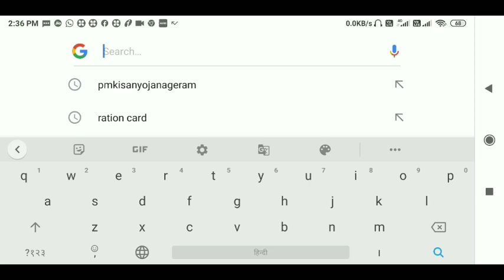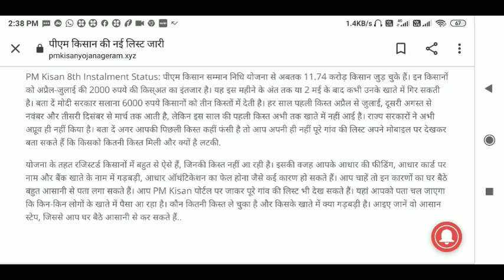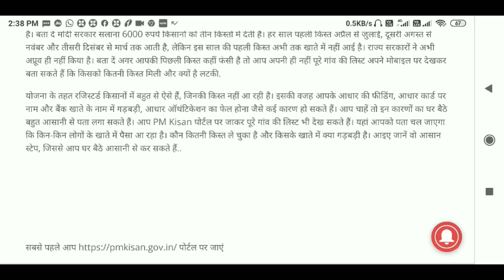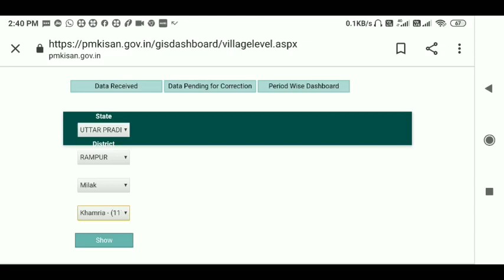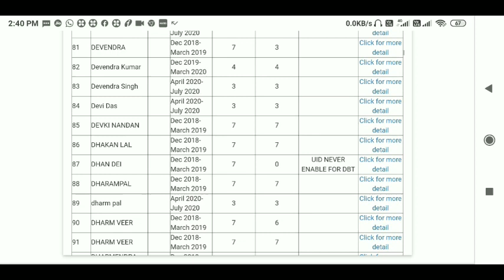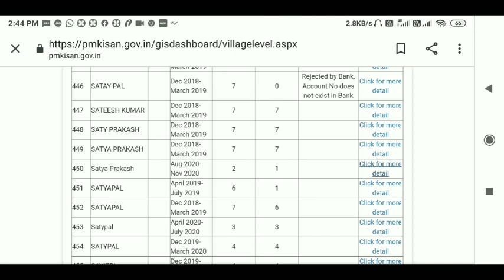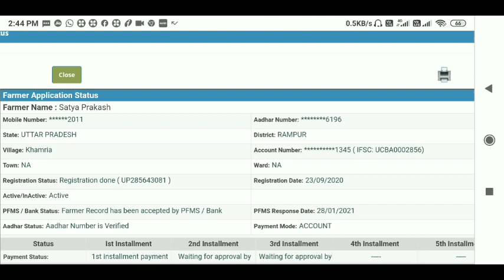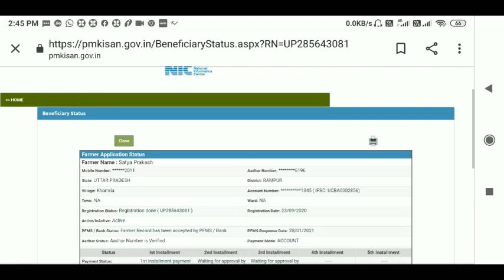PM Kisan पीएम किसान की नई लिस्ट में देखें पूरे गांव में किसे मिलेगी 8वीं किस्त जल्दी से करे चेक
PM Kisan पीएम किसान की नई लिस्ट में देखें पूरे गांव में किसे मिलेगी 8वीं किस्त

 RAJUGANGWAR
From – Uttar Pradesh ( India )
  youtobe